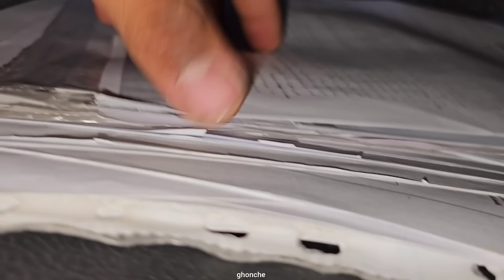From survival to sacrifice: the endless cries of the family, for the death of Basir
In this gripping documentary short, Nomadic Life: A New Day Begins in a Breathtaking Story of Survival and Sacrifice, we take an emotional and intense journey that begins with a surprising twist.   The story is about an engineer whose parents travel to the city to bury a martyr.   Their unexpected disappearance leads to a series of heartbreaking events, including the tragic murder of the engineer's aunt's daughter, a nomadic widow.

  Witness the heroic efforts of an engineer who rescues his parents from the clutches of criminals and ensures their safe return home after treatment at the hospital.   When the truth of the murder and kidnapping is revealed, the narrative takes a darker turn and brings with it a wave of doubt and suspicion, especially from the engineer's mother.

  Despite his best efforts to keep the devastating news a secret, the engineer is forced to take his mother to the mountains to discover her nomadic heritage.   Joining Ali and Parvaneh, they navigate a web of secrets and lies to protect her from the harsh reality.   The suspense builds when Shahrukh, a disabled member of the family, raises more doubts and eventually leads to the shocking revelation of the murder to the engineer's mother.

  The emotional roller coaster reaches its peak when the engineer's mother faints after hearing the bitter news.   In a race against time, the engineer, his father and Ali try to save him and face treacherous roads and an exhausting journey.   The doctors' relentless efforts finally bring him back to life, prompting a tearful and heartfelt reunion.

  As the story unfolds, the villagers gather for a memorial service, where the engineer struggles with financial stress and the burden of bounced checks.   While his last piece of land is at stake, the engineer's future hangs in the balance.   What will happen after this?   Join us to learn about resilience, family and nomadic spirit in this breathtaking story.